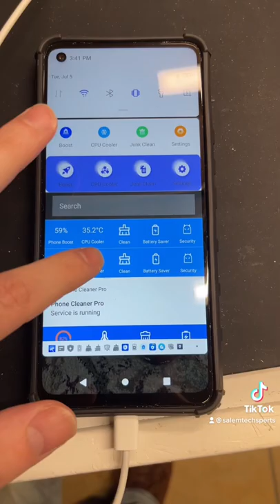I love Android but it can be a nightmare for your elderly parents or grandparents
I love Android but it can be a nightmare for your elderly parents or grandparents, or anyone who doesn’t know what they’re doing.